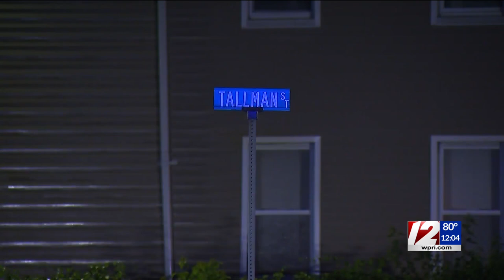Victim identified in New Bedford homicide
The victim was identified as 20-year-old Lorenzo Gomes